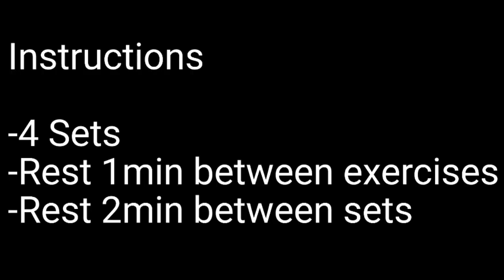Abs Workout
Subject